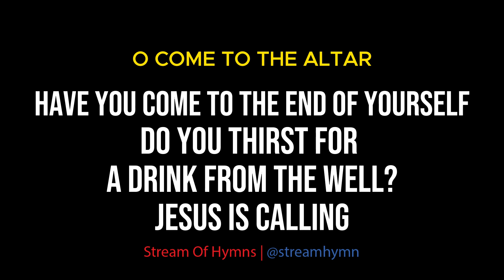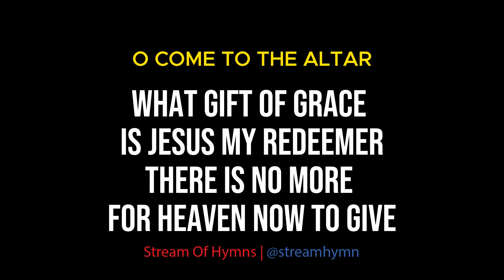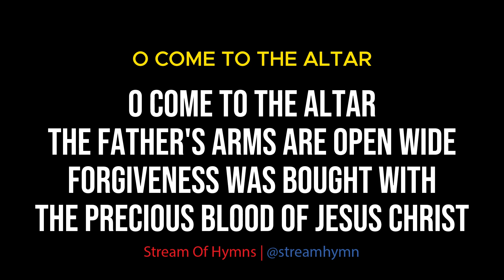O COME TO THE ALTAR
Jesus is calling (oh, oh)